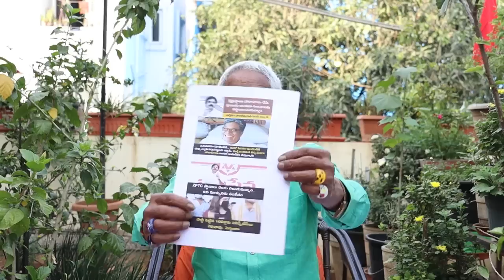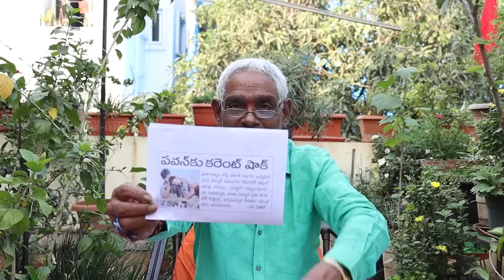జగన్ ఓ మొనగాడు... పవన్ ఓ రాజకీయ బిచ్చగాడు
Watch ► జగన్ ఓ మొనగాడు... పవన్ ఓ రాజకీయ బిచ్చగాడు